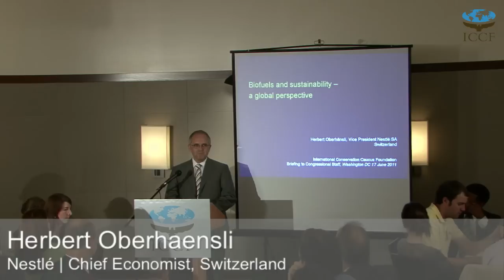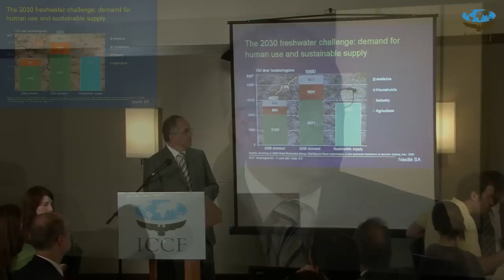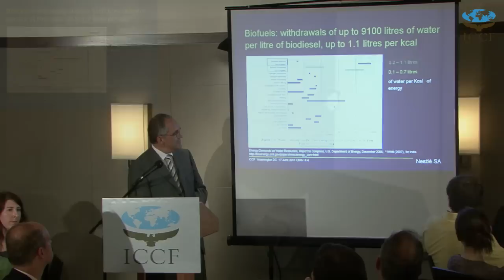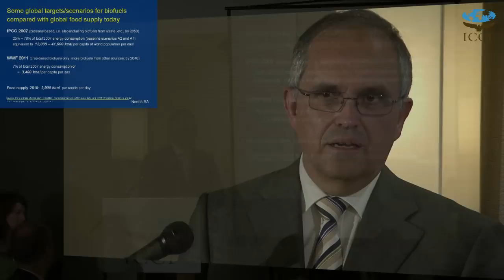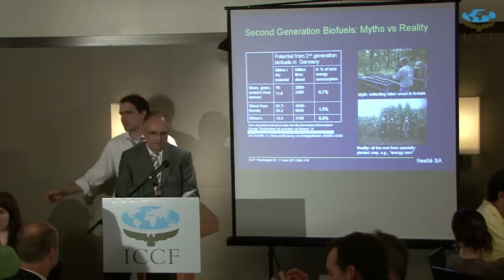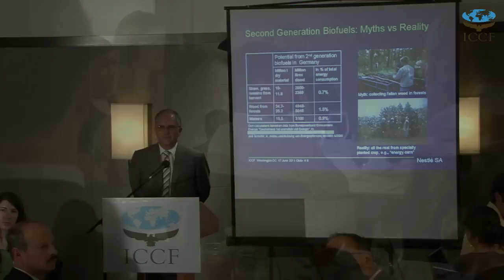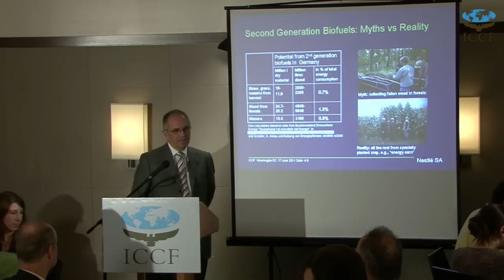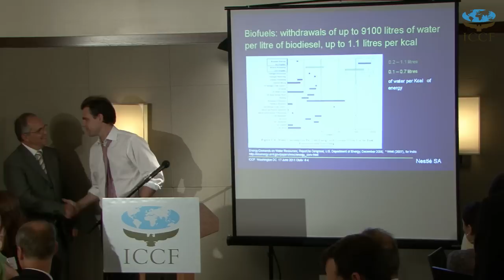Congressional Staff Briefing: Food for Fuel: The Bottom Line of Biofuels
Today, there is already an overdraft on freshwater supply. Projected growth in demand is expected to place a quarter of available supply in serious deficit  in the next decade. Biofuel targets for gasoline put stress on water and food supplies, as it takes thousands of gallons of water to produce only 1 gallon of fuel. If present trends continue, we could be facing annual agricultural losses equivalent to the entire grain crops of India and the US combined by 2025.